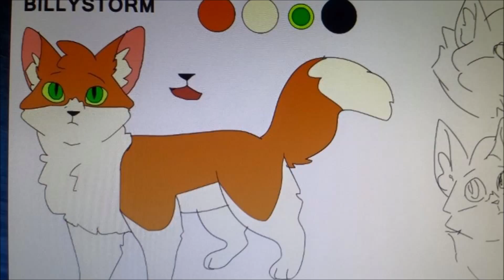SkyClan and the Stranger Audition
Here is my audition for series SkyClan and the Stranger. I will be auditioning for BillyStorm and SandyPaw. Please excuse that one take with BillyStorm that sounded a little weird. I was having some issues with my mic but i was able to fix it. So I hope you like it. Thank You. :-D